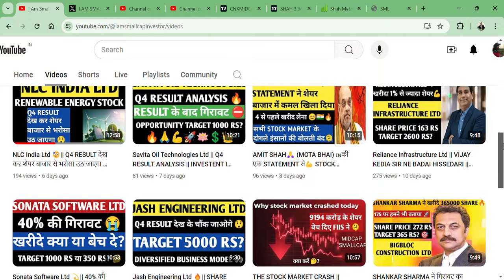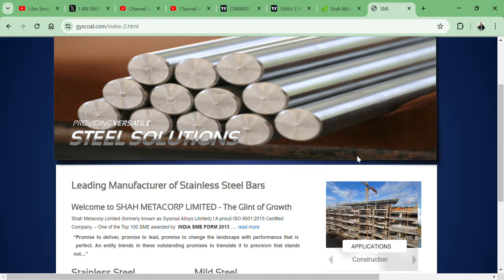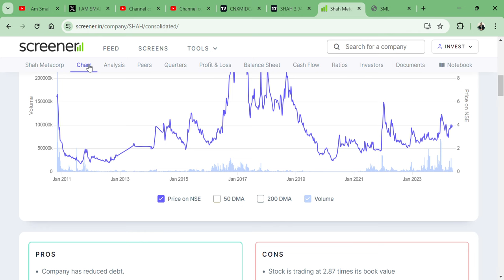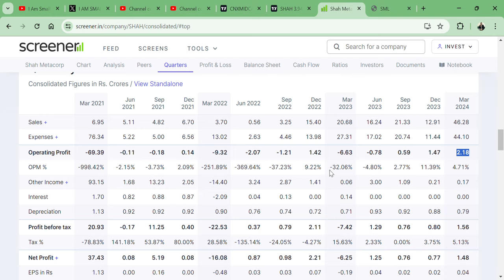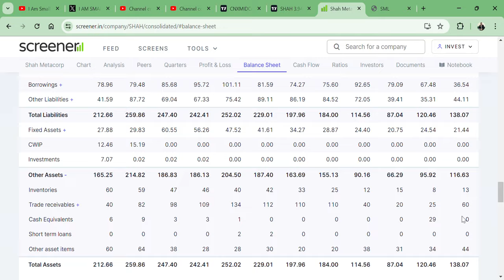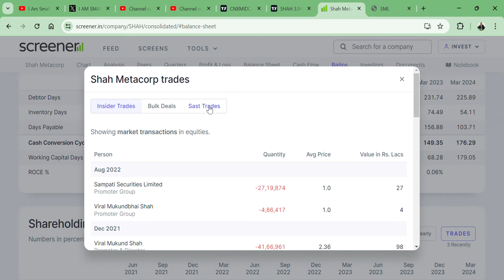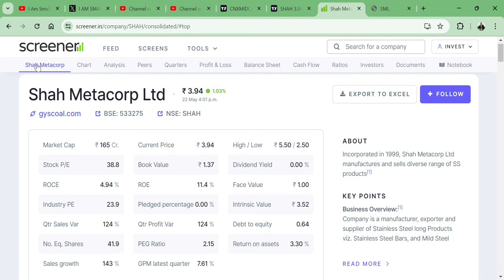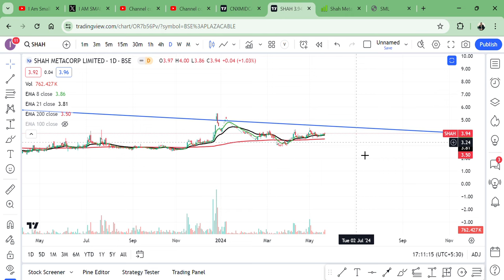Shah Metacorp Ltd🔥 || 4 RUPEE PENNY STOCK😍 || BEST FINANCIAL STOCK 🇮🇳|| TARGET 300% RETURN? 🎯💰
HI,

Shah Metacorp Ltd IS THE 4 RS BEST FINANCIAL PENNY STOCK || BEST MICROCAP FUNDAMENTAL STOCK || WATCH THE VIDEO TO KNOW MORE?